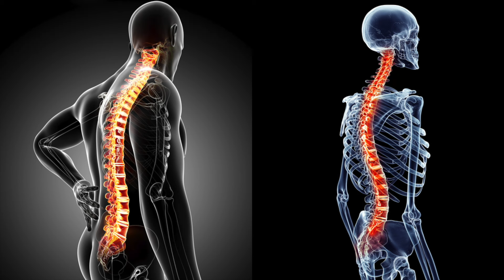Eliminate Scoliosis - (Subliminal + Binaural)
This is going to help all of you slouchers who deal with the common problem of having a bad posture on a day to day basis without consciously realising. This will help heal and reform your spine correctly so that you can naturally regain and retain a good posture. It will also help heal the severe case of Scoliosis which can cause excruciating pain in the spine and can potentially cause permanent spine damage.

Headphones are Optional, but Recommended

BENEFITS 🔨

- Regain Good Posture

- Heal the Spine of any Damage

- Heal, Eradicate & Eliminate Scoliosis completely

- Spine is completely straight and tall

- Spine is completely healthy

- Spine has a healthy position and sits perfectly

- Body is extremely symmetric

- Face is extremely symmetric

- Body is completely healthy

- Be immune to any damage to the body

- Fully aligned skeleton

- Bones are completely healthy